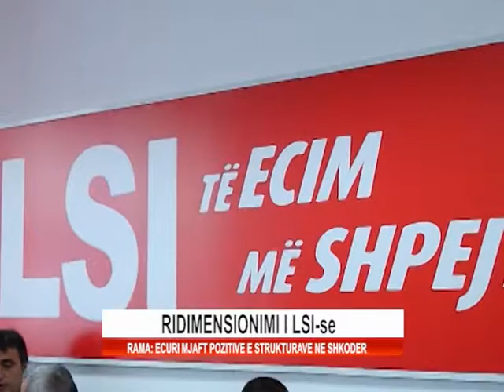RIDIMENSIONIMI I LSI